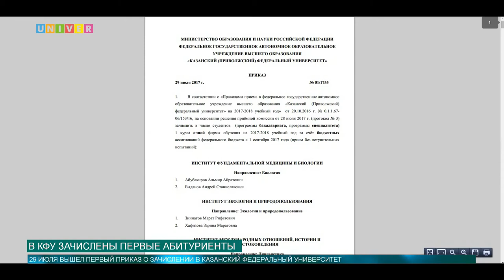В КФУ зачислены первые абитуриенты